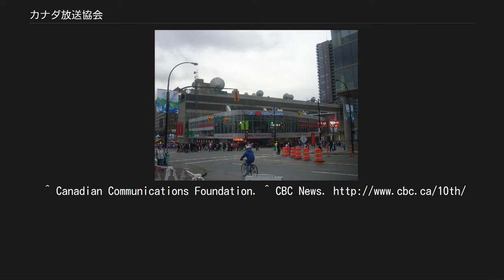カナダ放送協会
カナダ放送協会（カナダほうそうきょうかい、英語：Canadian Broadcasting Corporation、略称：CBC、フランス語：la Société Radio-Canada）は、カナダの公共放送局。
テレビ・ラジオを一括で運営し、全国公共放送網を形成している。
1991年制定の放送法（Broadcast Act）に基づく、カナダの国営企業である。
コーポレート・ブランドは「CBC/Radio-Canada」である。
 公共放送ではあるが、広告放送が認められており受信料制度は無い。
財源は政府からの補助金が七割、広告収入が三割である。
 トロントのCBC放送センター（英語のキー局） バンクーバーのCBC放送センター 国内向けの放送は、地上波テレビは英仏語それぞれ1つ、またケーブルテレビ（CATV）では合計3つ、ラジオは英仏語それぞれ2つのチャンネルで行われている。
 その他に国内外に向けたインターネット放送でも放送している。
 報道・情報番組や教育・教養番組、娯楽番組などで編成されている英語総合チャンネル。
 報道・情報番組や教育・教養番組、娯楽番組などで編成されているフランス語総合チャンネル。
 報道専門の英語チャンネル。
国内外の事象を多角的に報道した番組で編成されている。
 また、ヌナブト準州、ノースウエスト準州、ユーコン準州地域ではローカル放送局が先住民族の言語（イヌクティトゥット語、グウィッチン語、デネ語）での放送を実施している。
 報道・情報番組を主体に編成されている英語放送。
 音楽番組など娯楽系番組を中心として編成されている英語放送。
 土曜と日曜の深夜12時から4時までは“CBC Radio 3”という別称がつけられ、この時間帯は若者向けの音楽番組などで編成されている。
 CBC NewsworldとCBC Radio Oneで夕･夜に放送された主要ニュース番組とその他定時に放送されるニュースは、放送された後にCMを含めた放送全編をCBCのホームページからストリーミング配信にて視聴することができる（CBC Newsworldの定時ニュースは開始から途中までを配信）。
 報道・情報番組を主体に編成されているフランス語放送。
AM波またはFM波で放送されている。
 音楽番組など中心に編成されているフランス語放送。
1974年に放送開始。
主にFM波で放送されている。
 ドキュメント･娯楽などのジャンルの映像作品を配信。
 報道中心のラジオ番組を、英・仏・スペイン・ロシア・ウクライナ・中国・アラビア・ポルトガルの全8言語で配信。
1991年3月までは、日本語での放送も実施していた。
 カナダ放送協会はかつて特徴的な日本向け国際放送（日本語放送）を行っていた。
その番組「Canada This Week」は、当初バンクーバーで制作され、番組として日本のラジオたんぱ（現在のラジオNIKKEI）に送られ、ラジオたんぱが土曜日の夕方5時半からの30分間、第1放送で番組として放送していた。
その後制作場所がモントリオールに変更され、やがて番組自体も打ち切られた。
またカナダ放送協会自身による送信に切り換えられた。
 1991年に赤字削減の為国際放送の予算が削減され、日本語放送も他の5か国と共に終了となった。
^ Canadian Communications Foundation. ^ CBC News.